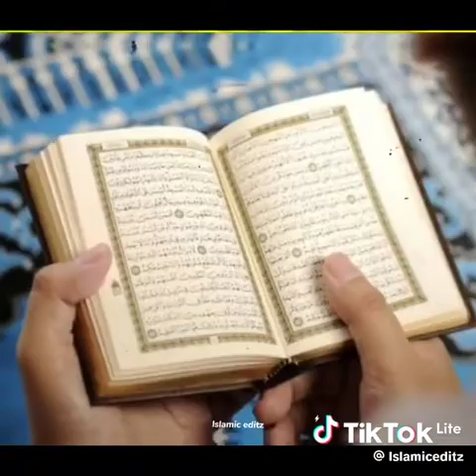jannat se niklete weqt sheitan ki demands kia thi#islamicvideo comments share #